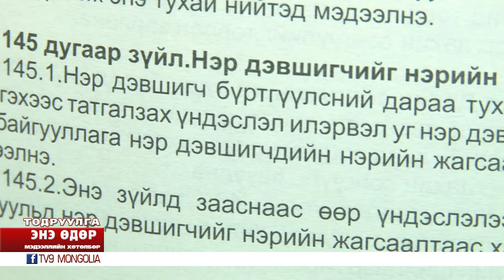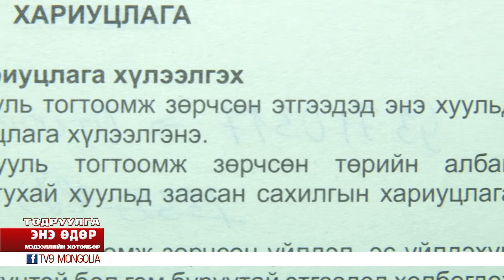Todruulga E Erdenejamyian